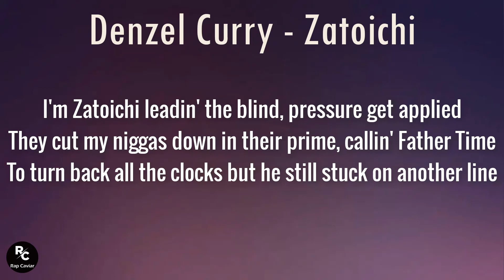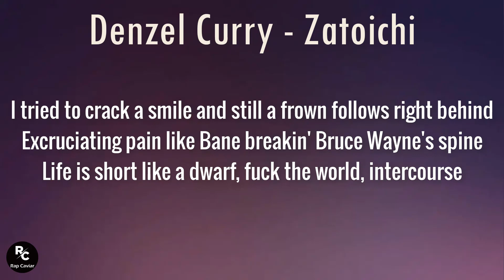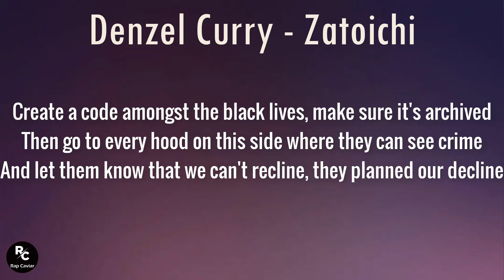Denzel Curry, ​slowthai - Zatoichi (Lyrics) | Lifе is short like a dwarf f**k the world, intercoursе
Lyrics:
[Verse 1: Denzel Curry]
In a place where we could hardly survive and barely could thrive
My only focus stayin' alive, like zombies revived
The second comin', I have arrived, I'm reenergized
I'm Zatoichi leadin' the blind, pressure get applied
They cut my n***as down in their prime, callin' Father Time
To turn back all the clocks but he still stuck on another line
I tried to crack a smile and still a frown follows right behind
Excruciating pain like Bane breakin' Bruce Wayne's spine

[Chorus: slowthai]
Lifе is short like a dwarf, f**k the world, intercoursе
Life's a b**ch, no remorse, God forbid we get divorced
Droppin' bars like a stork, flyin' from a prison fort
f**k a Benz, f**k a Porsche, say my name, I teleport
Life is short like a dwarf, f**k the world, intercourse

[Verse 2: Denzel Curry]
In a place where they keep feedin' me lies, where my true demise
United once the powers combine, the world will be fine
Bulimic throwing up the peace sign, see we can all dine
Man, I ain't woke, I'm just sleep-deprived, I been sick and tired
So be aware or gimme your eyes, inclined to be wise
Don't let the three-six turn to a nine, wait, let me rewind
Don't let the three-six hypnotize minds, so God is my guide
This pen's a mighty sword on my side, my voice could crack skies
Create a code amongst the black lives, make sure it's archived
Then go to every hood on this side where they can see crime
And let them know that we can't recline, they planned our decline
Before you get the logic and theory, I'll say, "Whattup slime?"

[Outro]
Oh-oh-oh, oooh